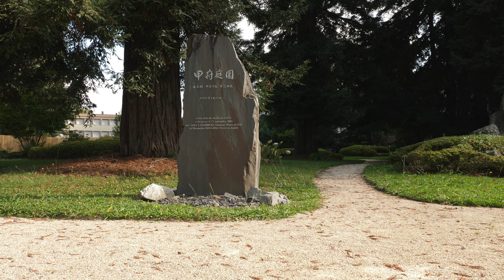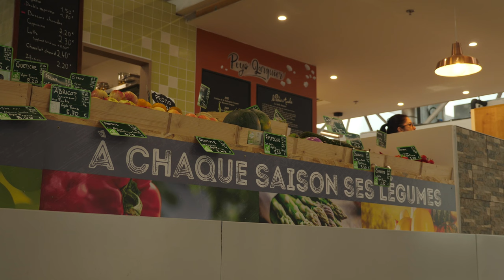Pau, Bearn, Pyrénées-Atlantiques - 4K UHD - Virtual Trip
Pau est une ville située dans le sud-ouest de la France, bordée par les Pyrénées et le Gave, à environ 85 km de la frontière avec l'Espagne. On vous présente ici l'essentiel des lieux à voir dans la ville de Pau : le boulevard des Pyrénées, le château de Pau, le Funiculaire de Pau, le Parc Beaumont, le jardin de Kofu, l'Eglise Saint-Joseph, l'Église Saint-Martin de Pau, la Place Clemenceau, la Place Verdun, la Place Marguerite, les ruelles historiques, le stade nautique, le quartier du Hédas et d'autres lieux emblématiques.

Music used
Song title - by Jonny Easton
Link: